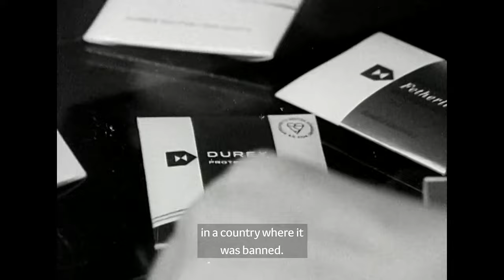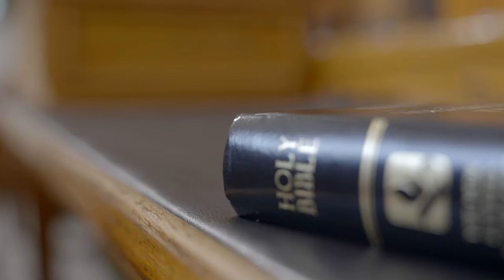Misneach | May & Séamus McGee | 4/10/23 @ 21:30 | TG4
Toisc go ndearna an chéad trí thoircheas díobháil thromchúiseach leighis di, bhí a fhios ag May McGee go bhféadfadh leanbh eile a bheith marfach. In 1972, nuair a bhí frithghiniúint mídhleathach in Éirinn; cuireadh stop le hiarrachtaí glóthach speiricídeach a iomportáil, agus bhí May faoi bhagairt príosúin. Ghlac na McGees cás a bhuaigh siad ar achomharc sa Chúirt Uachtarach. Sé bliana ina dhiaidh sin, rinneadh frithghiniúint dleathach. Tugann an clár seo cuairt arís ar an rialú suntasach i gcuideachta lánúin neamhghnách as na Sceirí i mBaile Átha Cliath, nach raibh aon tuairim acu go mbeadh tionchar chomh domhain ag a ngníomhartha ar shochaí na hÉireann.

Because the first three pregnancies had caused her serious medical harm, May McGee knew that having another child could be fatal. It was 1972, when contraception was illegal in Ireland; attempts to import a spermicidal jelly were stopped, and May was threatened with jail. Undeterred, the McGees took a case which they won on appeal at the Supreme Court. Six years later, contraception was legalised. Misneach: The McGee Case revisits the landmark ruling in the company of an extraordinary couple from Skerries, who had no idea their actions would have such a profound effect on Irish society.